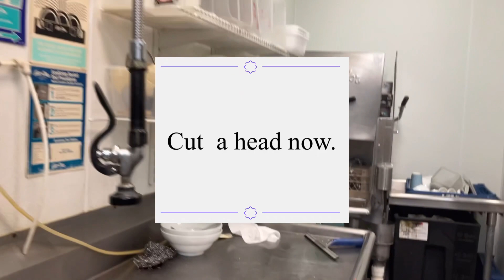Taka Sushi Fish, Kona Kanpachi, Amber Jack from Hawaii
Chef Taka talks about Kona Kanpachi from Hawaii. Sushi, sashimi and fish soup.